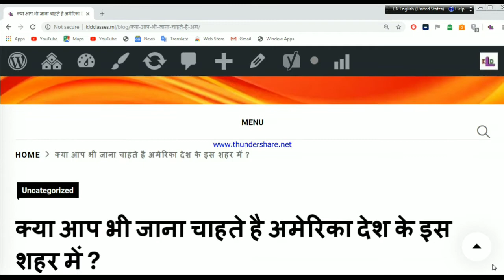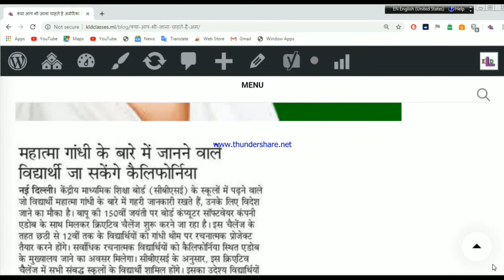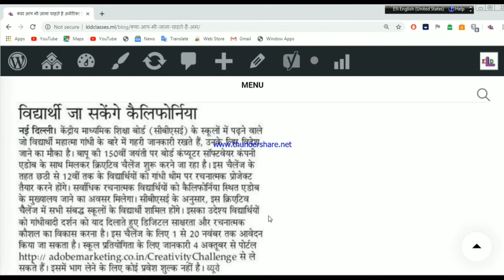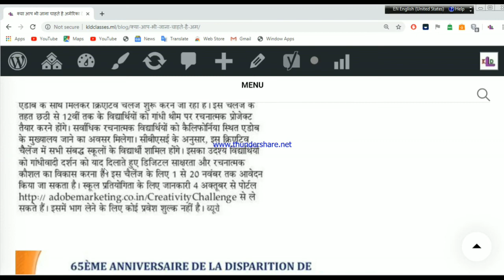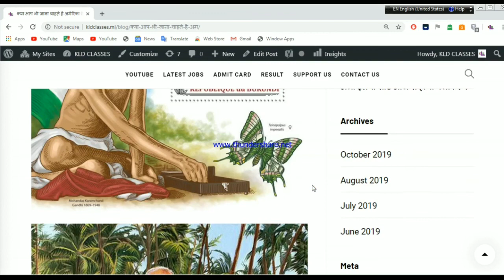जाने क्यों कैलीफोर्निया ही जाना है हमें कही और नहीं ,कब ,क्यों और कैसे जायेगे आप हर प्रश्न का जवाब